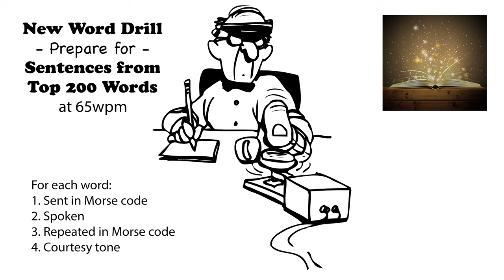Sentences from Top 200 Words - New Word Drill - 65wpm